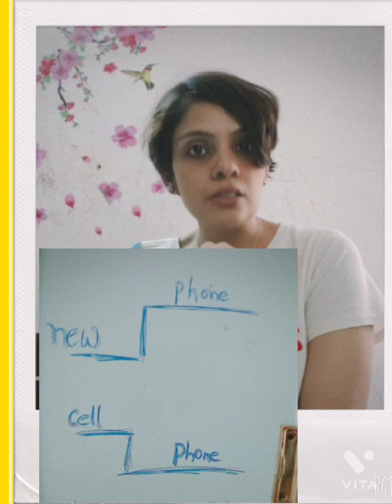English Lesson #001 The rhythm of English language